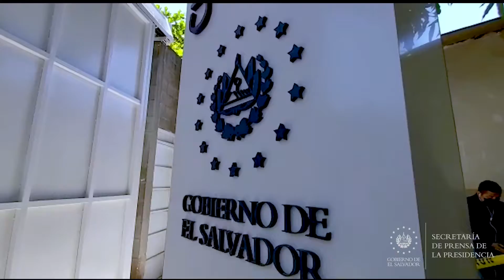Unidad de Salud de Cuscatancingo recibe vacunas CoronaVac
PlanDeVacunaciónCOVID19 📹 📺 || Gobierno inicia el proceso de inmunización con las dosis de CoronaVac a maestros del sistema público en la Unidad Comunitaria de Salud Familiar, en Cuscatancingo.